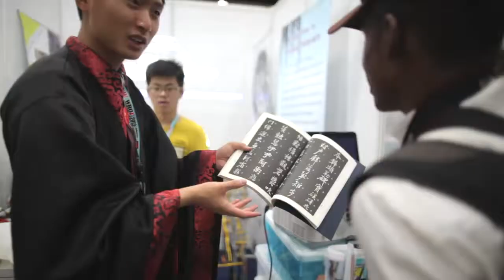WRO 2013 video RoboTecnia Representa a Mexico en Categoria Secundaria, Robotica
RoboTecnia Gano en las nacionales el WRO 2013 categoría secundaria regular y participo en Indonesia quedando en lugar 18 de la tabla mundial y esperando ganar el 1° el próximo año.
El mejor curso de robótica para primaria y secundaria.
Cursos de RoboTica
Clases, Talleres, Capacitaciones.
Materiales LEGO Education para Todos